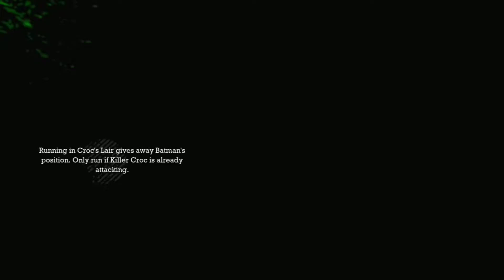Florida man kidnap scarecrow (Arkham asylum ep9)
Florida man is scary